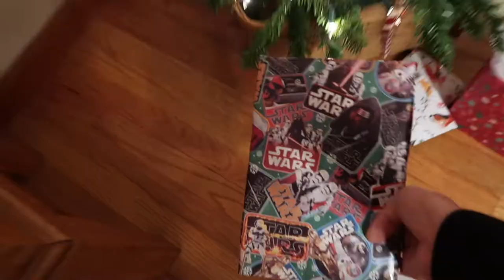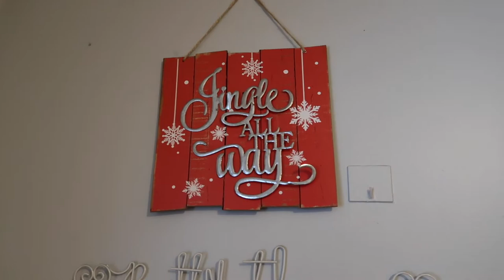Vlogmas Day 1! ♡︎ New Job, New Dog, Decor & More!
xoxo, Madeline ♡︎